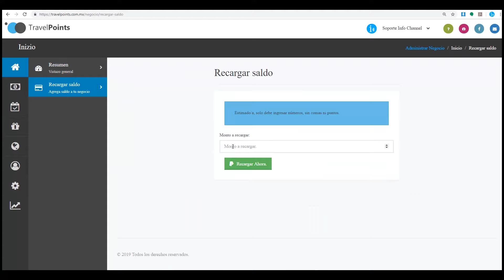Travel Points - Cómo Recargar Saldo